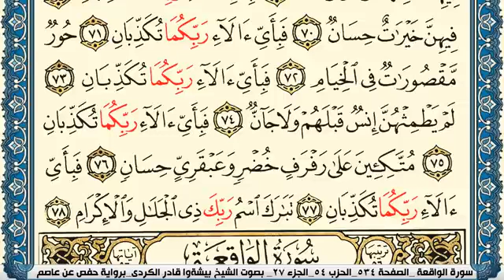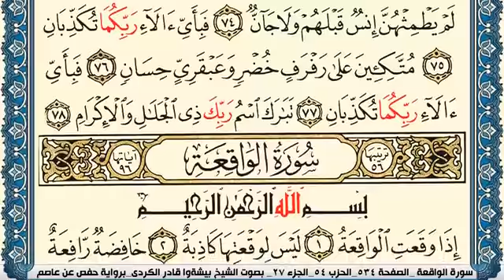سورة الرحمن مكتوبة بيشةوا قادر الكردي Surah Al Rahman Peshawa Qadr Al Kurdi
سورة الرحمن مكتوبة بيشةوا قادر الكردي Surah Al Rahman Peshawa Qadr Al Kurdi برواية حفص عن عاصم